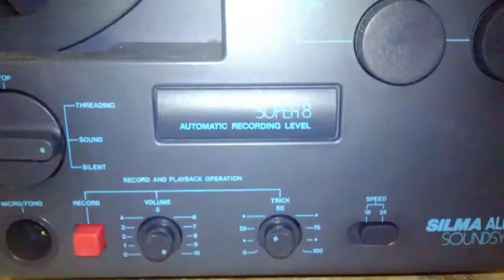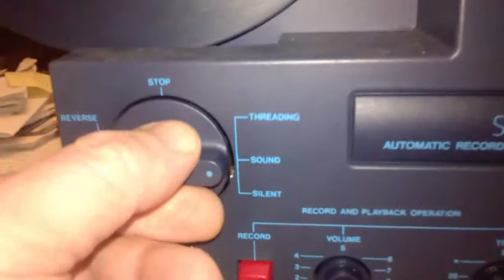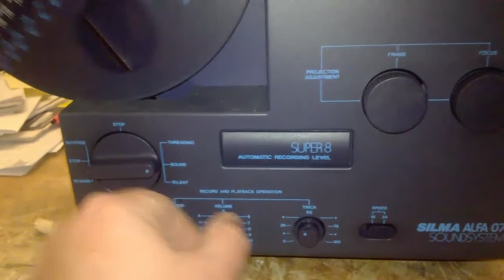Test proiettore super 8 Silma Alfa 7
Test proiezione Silma alfa 7